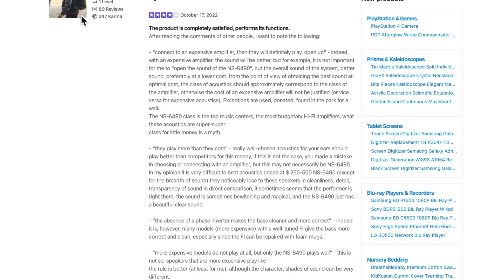Reviews on Yamaha NS 6490 Bookshelf Speakers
Comprehensive video review of Yamaha NS 6490 Bookshelf Speakers Finish
✅Here we will briefly show its characteristics, principle of operation, as well as all the pros and cons✅

More reviews of this product can be found at this

⁉️What will it give you⁉️
✅Reliable opinions of people
✅ independent assessment of people
✅ make the right decision before buying a product